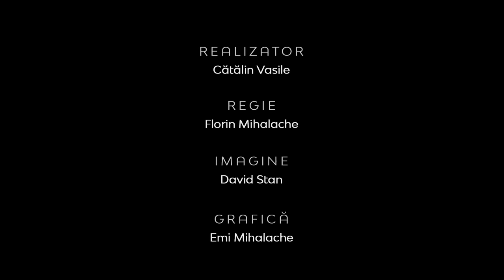Lecţii din istorie vs realitatea prezentă | Între Bare | Dr. Marius Şilvesan, istoric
CIF: 33686860